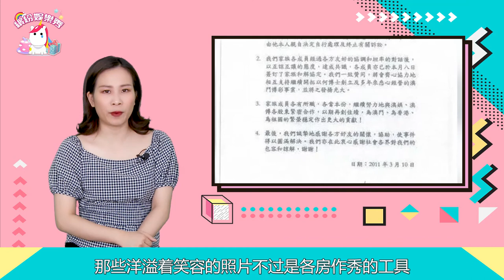「賭王」【何鴻燊】曲折傳奇的一生！都在這五場賭局中！【繽紛娛樂秀】